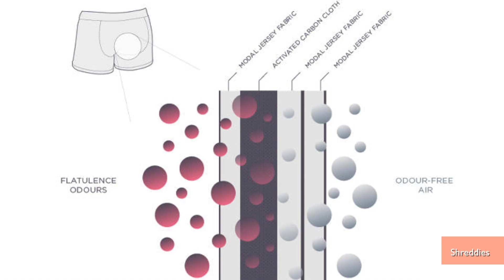Underwear Prevents Farts From Smelling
Shreddies is a an underwear for both men and women that prevents your farts from smelling. The company says it has a new fabric that will trap the flatulence. Patrick Jones (@Patrick_E_Jones) has the rest.